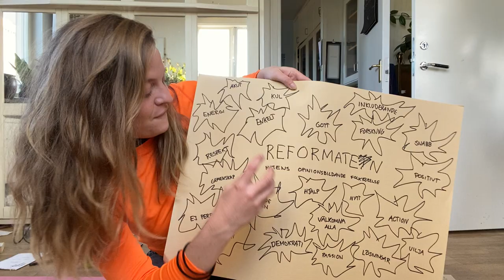REFORMATEN We Don't Have Time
My name is Olga Grönvall Lund and I am a visionary and a multi-entrepreneur. I know that it is possible to change the world through food and there are many more who agree with me.

My idea is “Reformaten”, it is love and power to the people and it is a warning to our business leaders, politicians and media. Reformaten wants to reform the whole food system so it benefits human health and the planet. Reformaten is divided into four parts. The first part is a petition and awareness campaign - we want to show our leaders that we do not accept this unsustainable system anymore. The second part of Reformaten is a house-format that we want to start in Stockholm and later apply to other parts of the world to create small and positive ecosystems. Reformaten is also a conference series where we unite all the actors working in the field and lastly Reformaten is also an organization. Reformaten stands for being easy, fun, including, delicious, energetic, and in the strength of uniting people.

This is possible and we have to do it now! Join us on the ride!